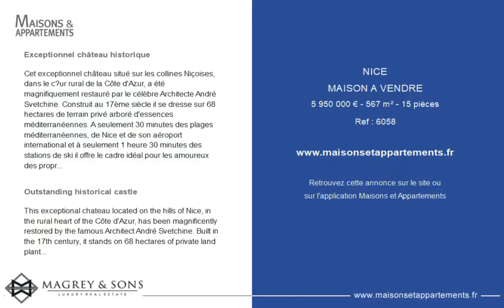NICE - MAISON A VENDRE - 5 950 000 € - 567 m² - 15 pièce(s)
Référence : 6058

Exceptionnel château historique

Cet exceptionnel château situé sur les collines Niçoises, dans le cœur rural de la Côte d'Azur, a été magnifiquement restauré par le célèbre Architecte André Svetchine. Construit au 17ème siècle il se dresse sur 68 hectares de terrain privé arboré d'essences méditerranéennes. A seulement 30 minutes des plages méditerranéennes, de Nice et de son aéroport international et à seulement 1 heure 30 minutes des stations de ski il offre le cadre idéal pour les amoureux des propriétés empreintes d'histoire .
La propriété se compose du chateau, d'une maison de gardien, d'un studio indépendant ainsi que d'un petit mas Provençal.
Le chateau propose de superbes pièces à vivre à la décoration raffinée et ouvertes à la fois sur les jardins et sur une grande terrasse d'où on peut profiter d'une vue panoramique sur toute la vallée du Var.
La cheminée d'époque, des doubles portes françaises, des escaliers en pierre de roulement sont autant d'éléments qui nous rappellent que nous sommes dans un lieu incroyable.
La modernité y est toutefois présente avec sa grande cuisine semi professionnelle équipée pour pouvoir cuisiner pour de grandes tablées.
Les 6 différentes chambres du château aux noms évocateurs des ambiances créées sont toutes agrémentées de salles de bains .
Pour profiter des superbes jardins agrémentés de plus de 300 oliviers, le bar avec coin repas et barbecue fait face à un terrain de pétanque indispensable pour la région.
Une superbe piscine circulaire entièrement chauffée agrémentée d'une fabuleuse terrasse permet également de profiter du soleil présent.
La maison de gardien d'environ 80m2 et le studio indépendant propose trois autres chambres supplémentaires.
Sur la partie basse du domaine se trouve également un charmant mas provençal d'environ 60 m2 niché au coeur d'une belle forêt de chênes et proposant deux chambres. Quelques travaux de rafraichissement sont à prévoir.

Outstanding historical castle

This exceptional chateau located on the hills of Nice, in the rural heart of the Côte d'Azur, has been magnificently restored by the famous Architect André Svetchine. Built in the 17th century, it stands on 68 hectares of private land planted with Mediterranean species. Only 30 minutes from the Mediterranean beaches, Nice and its international airport and only 1 hour 30 minutes from the ski resorts, it offers the ideal setting for lovers of properties steeped in history.
The property consists of a castle, a caretaker's house, an independent studio and a small Provencal farmhouse.
The castle offers superb living rooms with refined decoration and leading onto the gardens and to a large terrace from where you can enjoy a panoramic view of the entire Var valley.
The fireplace, the double French doors, the rolling stone stairs are all elements that remind us that we are in an incredible place.
Modernity is however present there with its large semi-professional kitchen equipped to be able to cook for large tables.
The 6 different bedrooms in the castle with names suggestive of the atmospheres created are all decorated with bathrooms.
To take advantage of the superb gardens with more than 300 olives trees, the "La Chasse" bar with dining area and barbecue faces a pétanque field essential for the region.
A superb circular fully heated swimming pool with a fabulous terrace allows you to enjoy the sun.
The caretaker's house of approximately 80m2 and the independent studio offers three other additional bedrooms.
On the lower part of the estate is also a charming Provencal farmhouse of around 60 m2 nestled in the heart of an oak forest and offering two bedrooms. Some refurbishment work is expected.

Cette annonce vous est proposée par l'agence MAGREY